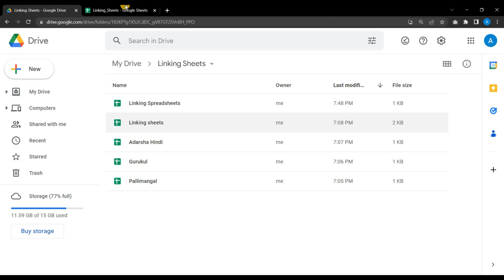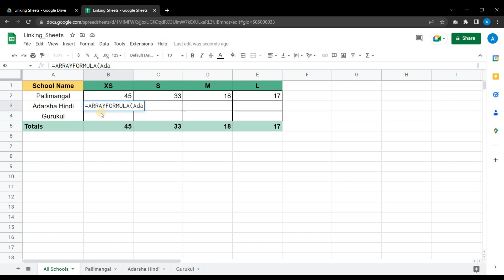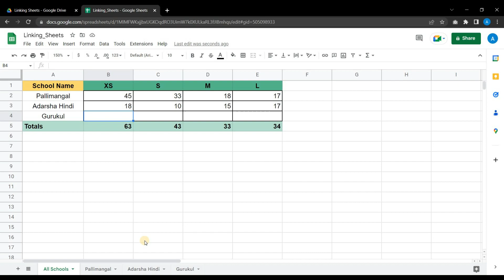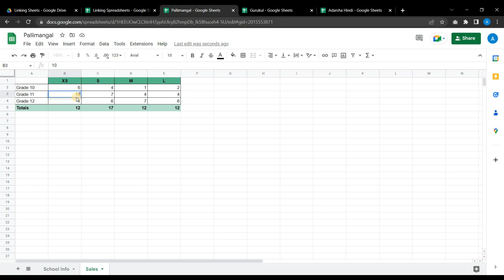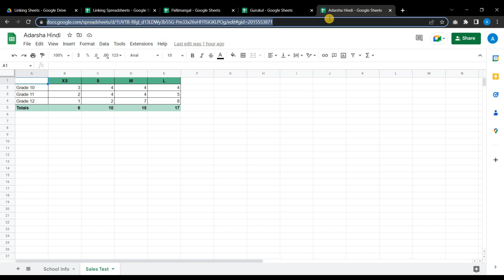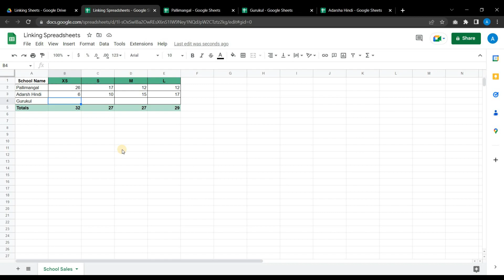How to Link Data Between Sheets and Spreadsheets in Google Sheets I শিখুন বাংলাতে !!!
In this video tutorial, I will show you how to link data in Google Sheets.  I will go over linking cells and ranges on the same sheet in Google Sheets. Also, I will show you how to link sheets or tabs within a spreadsheet and how you can link spreadsheets to each other using Google Sheets. The two functions that will get used in this video are ARRAYFORMULA and IMPORTRANGE.
Hii Guys, This is Amit and it is my Youtube Channel, I am teaching how to use data analytics tool in Bengali Language.